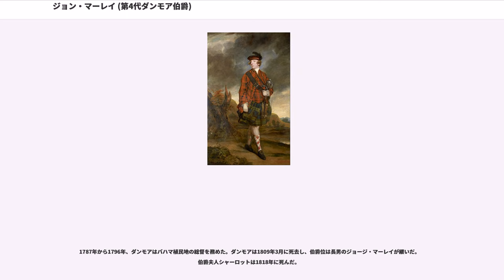ジョン・マーレイ (第4代ダンモア伯爵)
第4代ダンモア伯ジョン・マーレイ（、1732年 - 1809年2月25日）は、イギリスの貴族（スコットランド貴族）であり、植民地総督である。第3代ダンモア伯ウィリアム・マーレイとその妻キャサリン（旧姓マーレイ）の息子である。バージニア植民地最後の総督として記憶されている。

ジョン・マーレイは1732年にスコットランドで生まれた。1756年に父の爵位を継ぎ（以降ダンモア卿と呼ばれた）、1761年から1774年と1776年から1790年にはスコットランドの貴族代表議員としてイギリス貴族院議員を務めた。

1759年に第6代ギャロウェイ伯アレクサンダー・スチュワートの娘シャーロットと結婚した。夫妻の娘オーガスタ・マーレイはサセックス公オーガスタス・フレデリックの妻となり、その結果イギリス国王ジョージ3世の義理の娘となった。ダンモア卿の子供にはオーガスタと年の近い次の娘キャサリン・マーレイ、さらにバージニアに行ってから間もなく生まれた娘バージニア・マーレイがいた。

ダンモア卿は1770年から1771年までイギリス領ニューヨーク植民地総督を務めた。しかし1770年に就任してから間もなく、バージニア植民地総督の第4代ボトトート男爵ノーボーン・バークレイが死去し、ダンモア卿がその後任に指名された。

ダンモア卿はバージニア植民地総督として1771年9月25日に着任してから1776年にそこを離れてニューヨークに向うまで活発に任務を遂行した。1783年にアメリカ合衆国の独立が認められるまで総督の地位にあり続け、それに対する報酬も受け取っていた。

バージニアではイギリスとの確執が大きくなっていたが、前任者のボトトート卿はわずか5年間を務めただけでも人気のある総督だった。ダンモアは外交的な素養が欠けており、植民地の人々とは論争の多い関係を続けることになった。

総督在任中にダンモアの戦争と呼ばれるインディアンに対する一連の攻撃作戦を指示した。これら攻撃の主たる対象はショーニー族であり、その目的は西部の特にオハイオ領土に対するバージニアの領有権主張を強化することだった。しかし、ダンモアがショーニー族と結託してバージニアの民兵隊を消耗させる戦争を仕掛けているのであり、植民地で反乱が起こったときにロイヤリストを守る手段にしていると告発する者もいた。

バージニア植民議会が1773年3月にイギリスの指導層に自分達の関心事を伝えるために通信委員会の組織化を提案したとき、ダンモアは即座に議会を解散させた。議員の多くは程近いローリー酒場に集結し、新たな課税やイギリス本国に代表権を持っていないことなどの問題に関する議論を続けた。

当時マサチューセッツ湾植民地の人々もイギリスに対する確執があり、イギリスからは懲罰的処置が採られていた。再招集された植民地議会はマサチューセッツを支持する姿勢を示すために、1774年6月1日をバージニアにおける断食と祈りの日とする決議を行った。

ダンモアは1774年から植民地の指導層と衝突するようになった。植民地の政情不安が増すにつれて、バージニアの民兵隊から暴動に必要とされる軍需物資を奪っておく必要があると考えた。8月のバージニア会議では大陸会議に派遣する代表団が選出された。ダンモアはこのことに反対する声明を発したが、特に対抗手段を採らなかった。パトリック・ヘンリーが1775年3月23日の第二次バージニア会議で「私に自由を、然らずんば死を」という演説を行い、武装抵抗組織を結成する決議を提案した。このことでダンモアは、「この場所にある火薬庫の火薬を除去した方が賢明だと考え」ることになった。ダンモアはイギリス海軍の軍艦HMS"マグダレン"の指揮官であるヘンリー・コリンズ艦長にウィリアムズバーグの火薬庫の鍵を与え、そこから火薬を除去するよう命じた。これが火薬事件と呼ばれるようになる出来事になった。4月20日夜、イギリス海兵隊がウィリアムズバーグ火薬庫に行って、15樽半の火薬を総督の荷車に積み、ジェームズ川に浮かぶHMS"マグダレン"に積み込むべくクォーターパス道路の東端まで運んだ。この動きが行われている間に町の民に見つかり、民衆は警鐘を鳴らした。地元の民兵が現場に集まり、馬を使う者達が植民地中にその事件を触れ回った。

パトリック・ヘンリーに指揮されたハノーバー郡民兵隊が5月3日に当時の首都ウィリアムズバーグ市郊外に到着した。その日ダンモアは家族を総督官邸から脱出させ、ヨーク川に隣接するヨーク郡のダンモ...